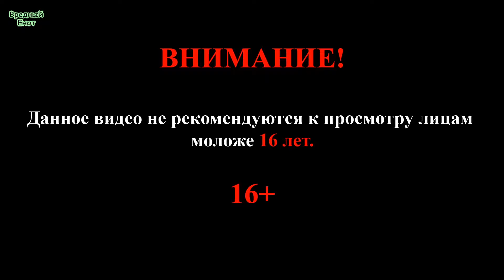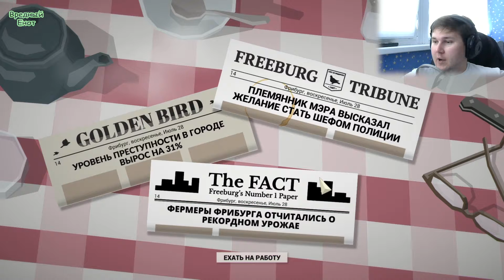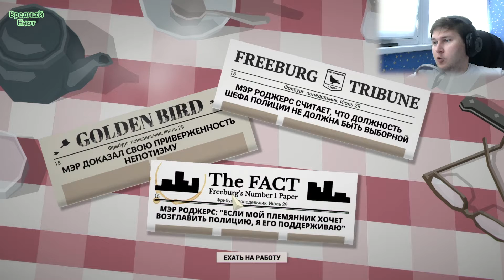This Is The Police #5 (Крышуем Мафию)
Прохождение игры This Is Police